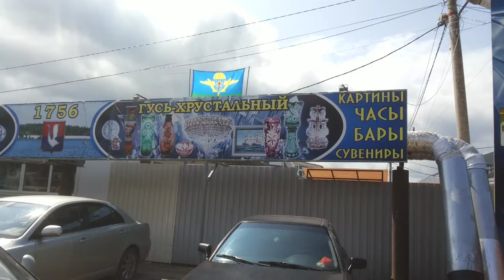День ВДВ России 2019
россия владимирская обл. гусь-хрустальный день вдв стекольный рынок